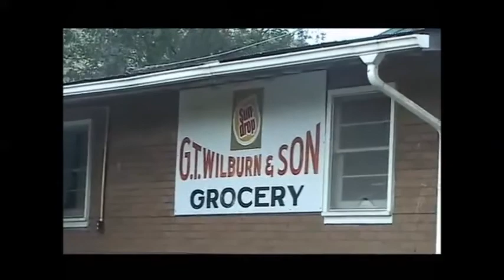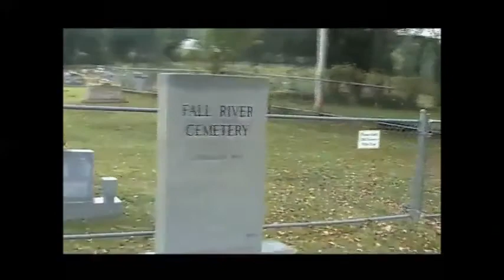GT Wilburn Grist Mill Wagon Ride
A wagon ride thru the community of Fall River, Tennessee and to the GT Wilburn Grist Mill.